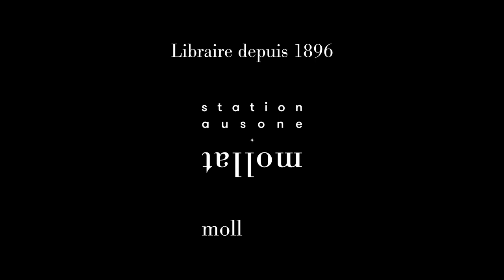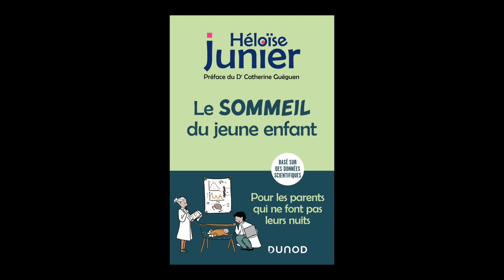Héloïse Junier - Le sommeil du jeune enfant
Héloïse Junier vous présente son ouvrage "Le sommeil du jeune enfant" aux éditions Dunod.